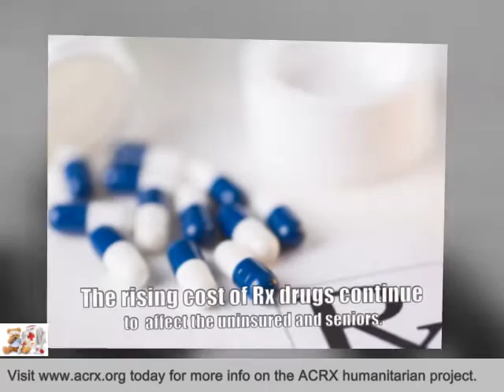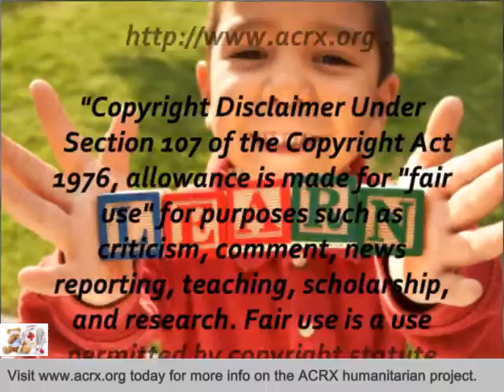Luke's House Receive Tribute & Medication Help By Charles Myrick of ACRX